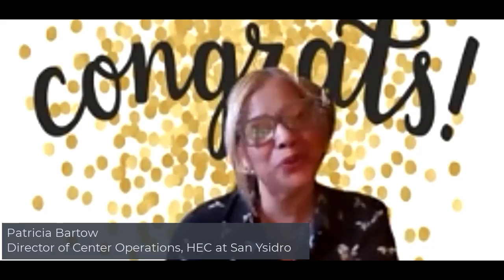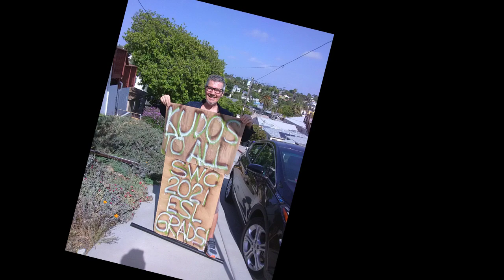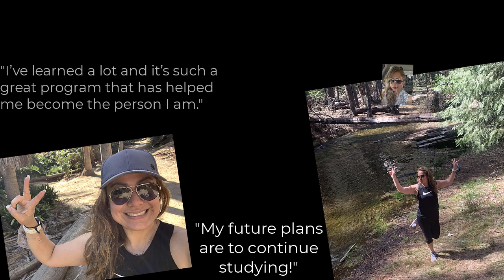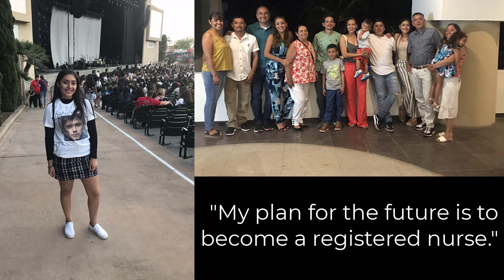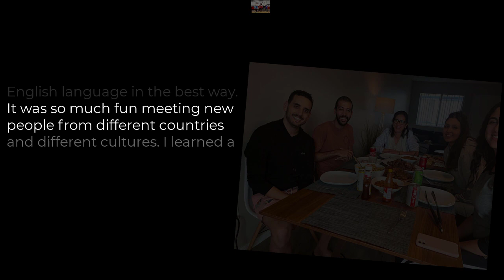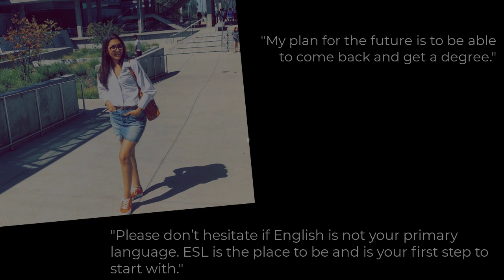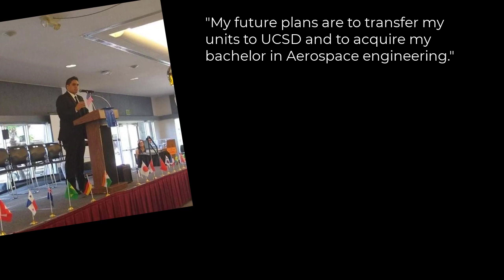Southwestern College English as a Second Language Virtual Graduation Ceremony Spring 2021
This video was created by Southwestern College faculty and staff to celebrate and honor the work of students in our Noncredit ESL, Academic ESL, and Spanish to English ESL Child Development certificate programs. In particular, we want to celebrate those who have graduated from all three of these programs between Fall 2020 to Spring 2021.

Our students are AWESOME!!! We love you guys and we are incredibly proud of you!